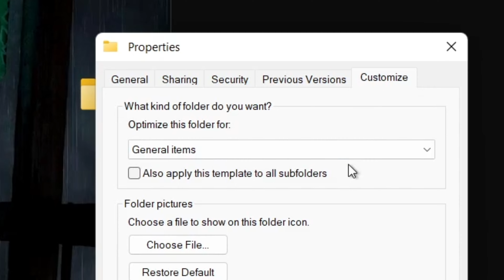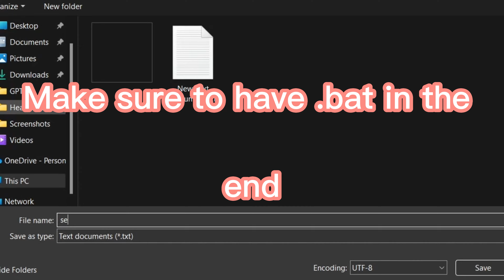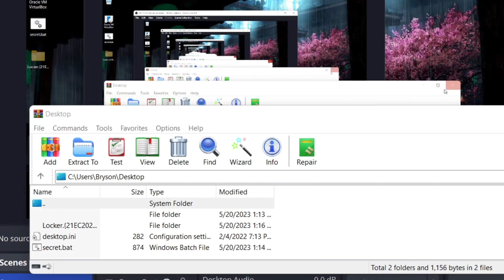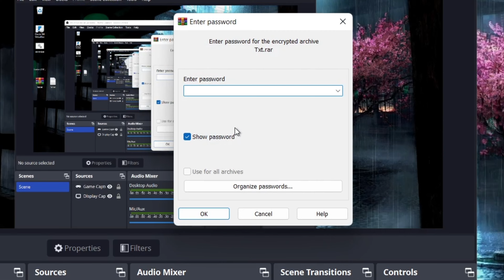How to Hide Files Anonymously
In this informative YouTube video titled "How to Hide Files Anonymously: Encrypting for Added Security," we delve into the importance of protecting your sensitive files from unauthorized access. Whether you're concerned about potential hacking incidents or simply want to maintain the confidentiality of your data, encryption plays a crucial role in safeguarding your information.

Join us as we guide you through the process of encrypting your files, ensuring that they remain hidden and anonymous to prying eyes. By implementing encryption techniques, you can fortify your digital security, mitigating the risk of data breaches and unauthorized access. We'll explore various encryption methods, such as using password-protected archives or employing robust encryption software, empowering you to take control of your privacy.

In an era where online threats continue to evolve, knowing how to protect your files anonymously is an essential skill. Whether you're a business professional, student, or simply someone who values their privacy, this video provides valuable insights and practical tips to keep your confidential information secure.

Watch now and learn how to encrypt your files, fortify your digital defenses, and enjoy peace of mind knowing that your data is shielded from potential hacking attempts. Take control of your online security today!